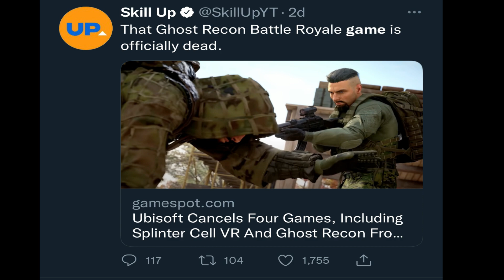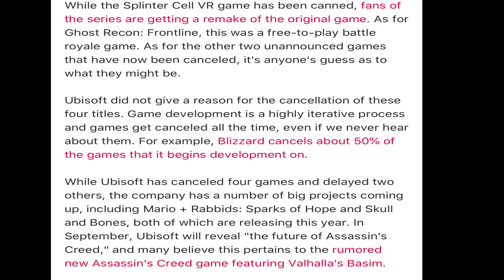WHAT'S GOING ON WITH UBISOFT? (Ghost Recon: Frontline, Gaming, Rant, Discussion)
Giving my take on the latest news coming from the Gaming Company Ubisoft as they have cancelled a good number of future games such as "Ghost Recon: Frontline" and a few others. We're gonna be discussing why these moves of cancelling some of these games is not the terrible and maybe Ubisoft realizes that they need to go back to their roots with these cancellations!